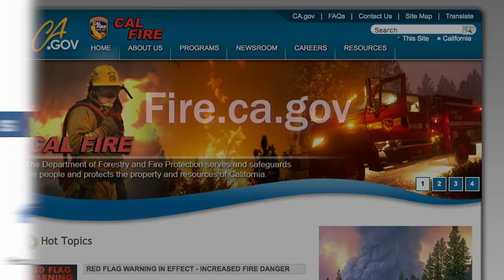Mendocino Complex Fire Becomes Largest Wildfire in California History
Nearly 14,000 firefighters are on the front lines of 17 large wildfires across California. To date, these fires have burned over 619,000 acres and damaged or destroyed over 2,000 structures. Nearly 36,000 residents remain under evacuation. The Mendocino Complex is now the largest fire in state history, and the Carr Fire is now the 12th largest.